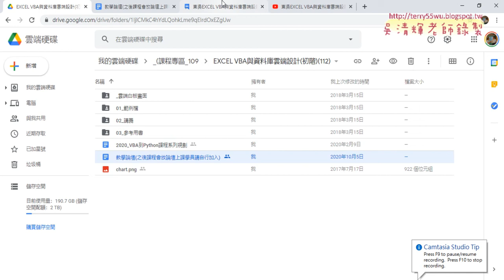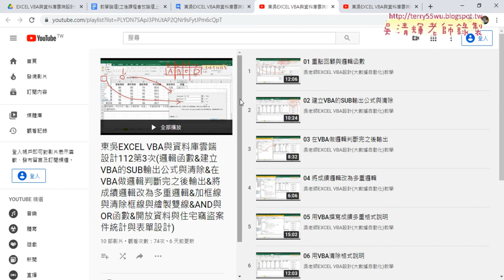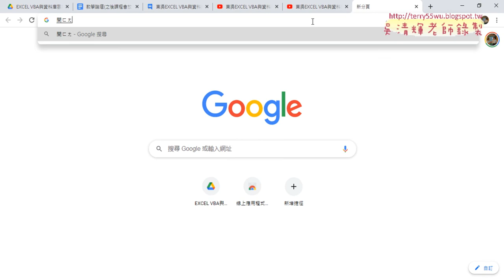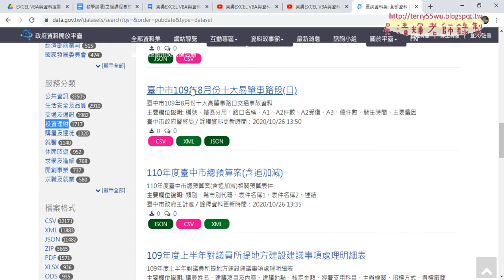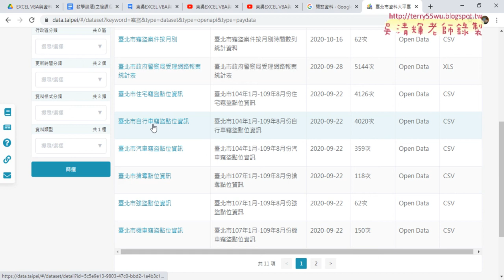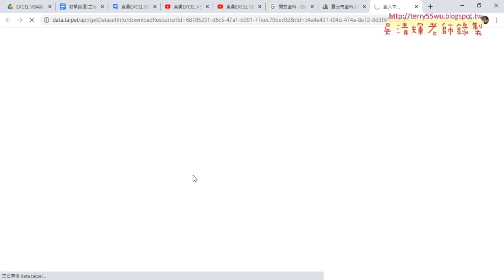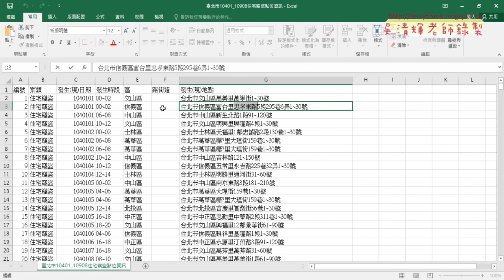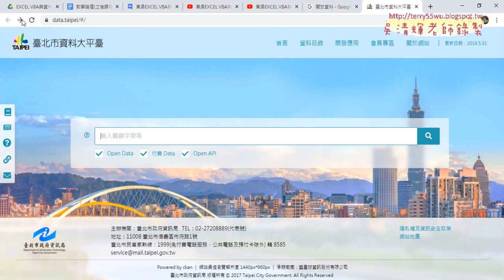01 重點回顧與住宅竊盜統計